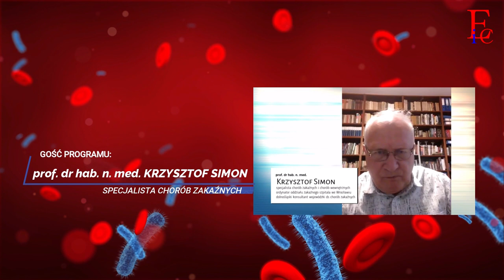Koronawirus w Polsce - odc. 5 - prof. Simon m.in. o tym, czy wciąż trwa pandemia i o szczepionkach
Czy problem COVID-19 jest już opanowany, czy też czeka nas powrót dużej ilości zachorowań na koronawirusa? Czy możemy zrezygnować z masek i social distancingu? Dlaczego warto się szczepić nawet jeśli mogą wystąpić powikłania? Czy wirus może być elementem wojny biologicznej i czy SARS-CoV-2 jest na pewno wirusem naturalnym? - o tym wszystkim rozmawiamy w najnowszym odcinku programu "Koronawirus w Polsce" z prof. dr hab. n. med. Krzysztofem Simonem, który w programie opowiada także o swoich powikłaniach po szczepionce i o aktualnej sytuacji w swoim szpitalu.